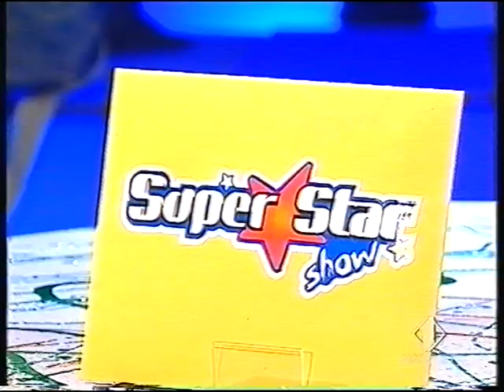Emma Marrone (Superstar Show 2003)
Superstar è stato il programma d'esordio dell'allora sconosciuta Emma Marrone: si trattava di un talent show andato in onda nel 2003 su Italia 1, in cui le ragazze concorrenti gareggiavano per poter avere l'opportunità di formare una band. Da notare il commento della giuria, fra cui spiccavano i nomi di Massimo Di Cataldo, Marco Zishka, Tony Veraldi e Brian. Alla conduzione Michelle Hunziker.
Per la cronaca Emma non trionfò in quella puntata, ma il riscatto giunse comunque alla fine della stagione risultando vincitrice con Laura Pisu e Colomba Pane.